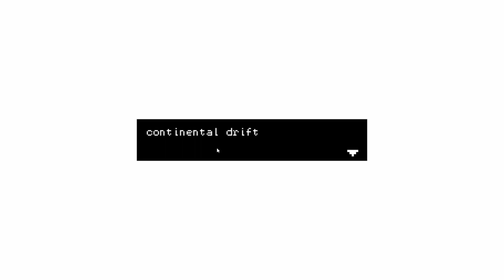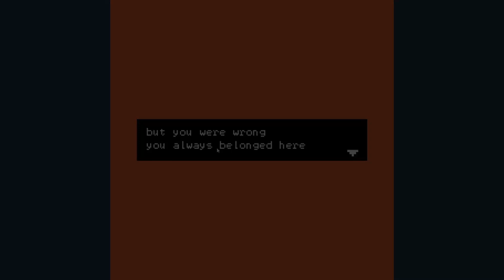You Always Belonged Here - Continental Drift (No Commentary)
Life goes on beyond your walls, when you are ready.